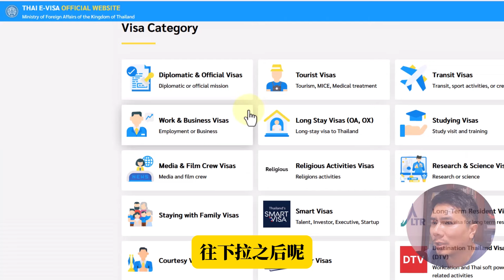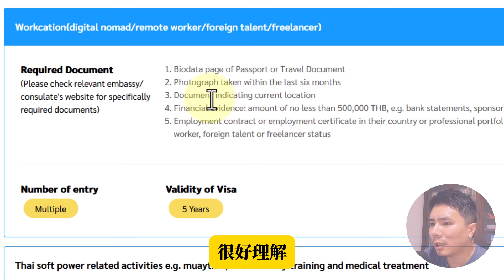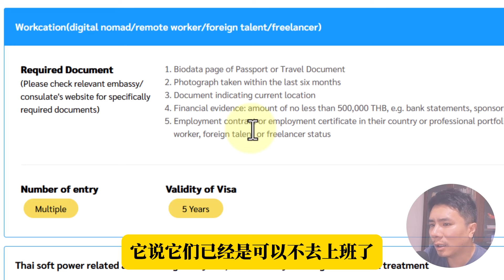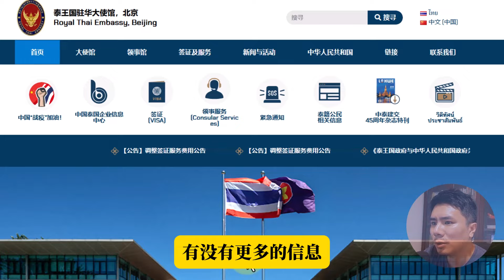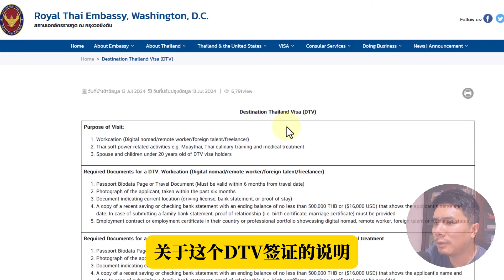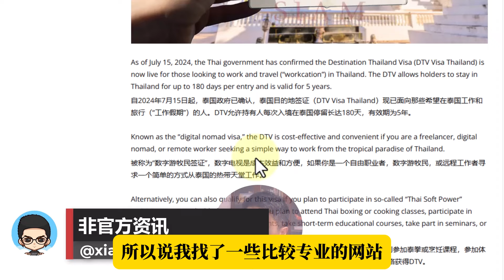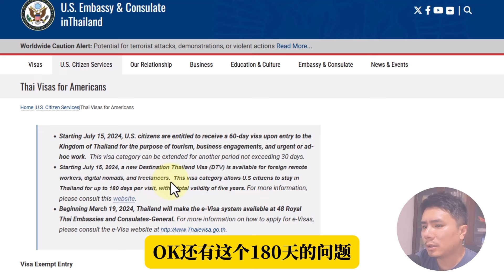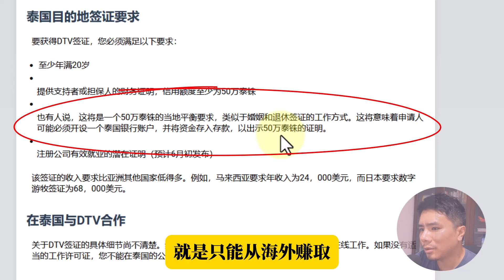🇹🇭泰国数字游民签证DTV签证介绍:官方资讯+第三方资讯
章节
00:00 Intro
01:56 申请要求
04:28 使馆说明
06:33 非官方资讯